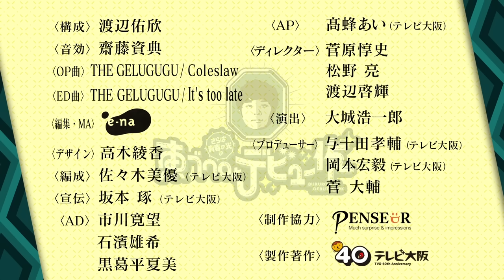【歴史が動く】大食い対決で史上初の大事件！ブクロvs菅原【菅原D】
「さらば青春の光の東ブクロとデビュー作」《#4》
新米・菅原ディレクターの「大食い対決」。対戦は《ブクロvs菅原D》で、なぜか森田は時間を計る役回りに。対決が始まると予想だにしない、大食い史上初の展開に。そして菅原に異変が…。

【菅原D企画の動画】

井口和俊

【番組内容】
意外と多彩な東ブクロにもっと活躍してもらうため、新米のディレクターが大奮闘！荒削りな企画を成立させるために体を張る東ブクロ、ダメ出ししたり爆笑したりするゲストの森田。コンビの良さが前面に出る番組。